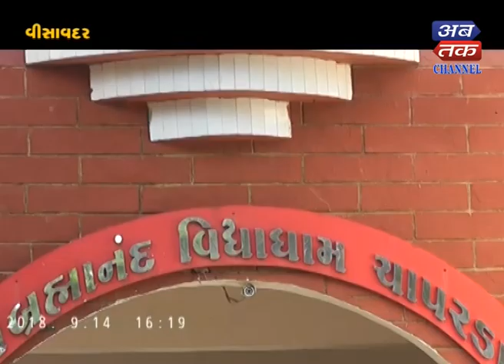Visavadar : A large-scale program was organized in Brahmananda Vidya